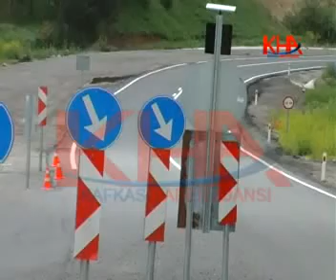karayollari kars www kha com tr kafkas haber ajansı kha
karayollari kars kafkas haber ajansı kha